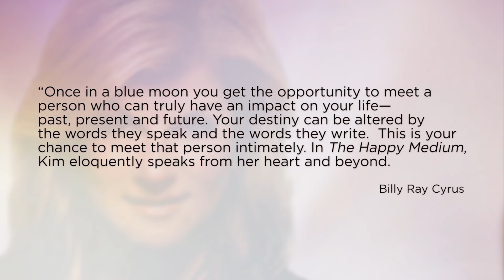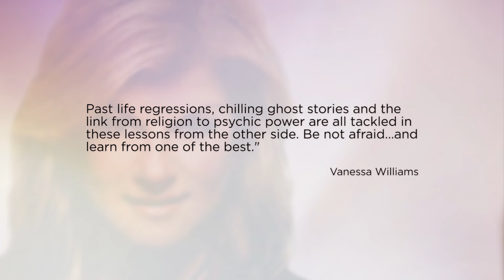Kim Russo talks about her new book, The Happy Medium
The world-famous medium and star of Lifetime Movie Network’s #1 rated show The Haunting Of . . . tells her story, shares some astonishing, never-before-revealed details of her celebrity readings, and teaches you how to harness your own energy and access the world beyond our own.

When she was nine years old, Kim Russo discovered she had an amazing gift—she could communicate with the dead. Deeply skeptical, she denied her talent for years. But as she gradually reconciled her ability with her religious beliefs, Kim embraced who she is—and ultimately accepted her soul’s mission as a voice for the spirit world.

Known as the “Happy Medium” for her authenticity, warmth, and her honest, positive readings, Kim has helped people from all walks of life to connect with those who have passed on. Now, this world-renowned medium demystifies the world of the dead for everyone.

The key to understanding, she contends, is energy, which cannot be destroyed.
The Happy Medium interweaves experiences from Kim's life with some of the best, most astounding behind-the-scenes stories of her celebrity readings from episodes of her Lifetime show, The Haunting Of . . . . In addition, she gives you the tools to access the energy that is all around us, including the experiments and lessons she uses in many of her sold-out appearances and courses around the world.

Following her mantra, “Let them lead you,” Kim shows you how to let the world of the dead guide you to greater understanding of life’s biggest questions.